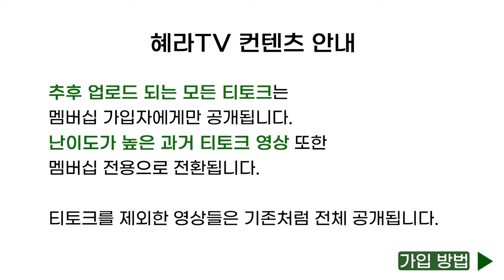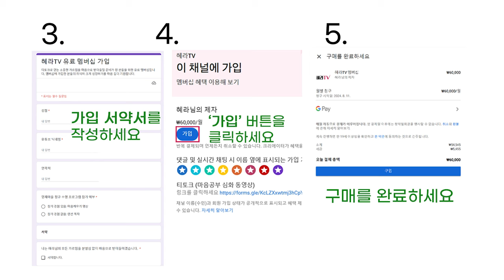티토크 유료화 안내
"생방송 : 매주 화요일 밤 9:00 "

☞ 후원을 원하시는 분은 아래 후원계좌로 입금해 주시거나, 대표전화 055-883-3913으로 문의 바랍니다.
☞ 후원계좌      농협 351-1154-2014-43 주식회사 영체
☞ 소득공제를 위한 후원금 영수증은 발급되지 않고 주식회사 영체의 과세 매출로 산입되는 점 양해바랍니다.